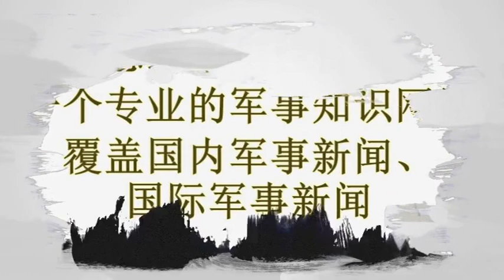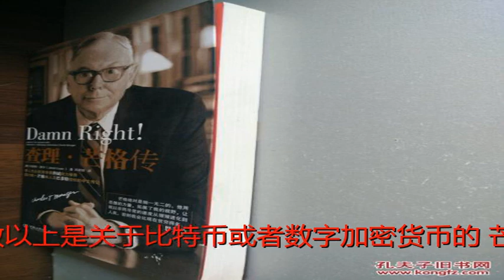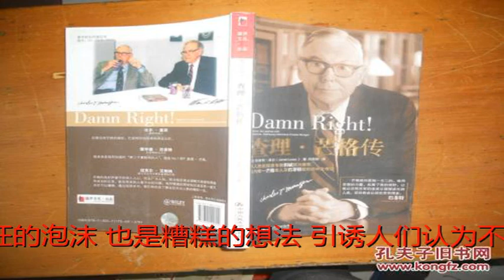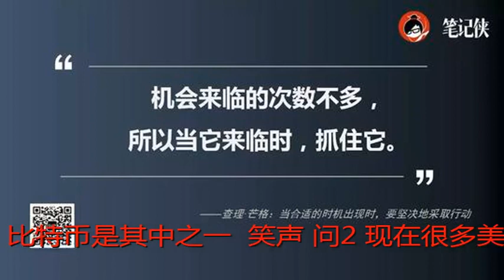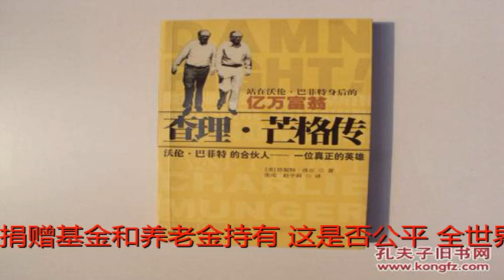芒格最新采访：理性对怒火中的人绕道而走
原标题：芒格最新采访：理性对怒火中的人绕道而走
            “比特币是坏人的想法，它是疯狂的泡沫，也是糟糕的想法，引诱人们认为不通过自身努力就可以获得很大财富。这是地球上最不该考虑的事情，是彻底的精神错乱。”
“既然我们无法阻止中国崛起，就应该和中国自由贸易。一旦这么做了，双方都能更强大，共同完成想要完成的事情。所以，我们必须和中国保持友好。特朗普指责中国是非常愚蠢的。”
“有句话永远正确：理性对怒火中的人绕道而走。”
2017年11月30日，查理·芒格在密歇根大学罗斯商学院出席商业活动时，接受了罗素商学院教授Scott Derue的采访，采访全长1个小时，芒格指出了著名经济学家亚当·史密斯和大卫·李嘉图最严重的错误，还对比特币、美国税改、中美关系等热点话题表达了自己的看法。
“聪明投资者”翻译后，节选其中几个问题，分享给大家。芒格在采访中还回顾了自己生命中每一个关键时刻的理性抉择，全是人生大智慧。可查看采访翻译全文。
问1：我们来回答一些观众的问题。半数以上是关于比特币或者数字加密货币的。
芒格：我可以非常快速地回答所有这些问题。（笑声）
我认为，哪怕停下来去思考这些东西都是极度愚蠢的。
在我看来，黄金有储存价值，因为人们不能发明更多黄金或者很容易获得黄金，它具有稀缺优势。相信我，人类可以生产更多的比特币。虽然他们告诉你他们不会这么做。其中的含义是，只有他们不想这么做的时候，他们不会这么做。
事实上，当他们告诉你，他们制定了一套规则让他们不能这么做时，只要他们有足够的激励时，可怕的事就会发生。
顺便说一句，我才给你们讲述了很多人生经历，很多东西更重要，不要浪费在根本不存在的东西上。
欺骗、狂妄、病态的利己主义、满腹怨恨、极端自怜、受害妄想症，这些都阻止你成功。你们要找到所有这些阻碍成功的东西，将它们当作瘟疫，比特币是其中之一。（笑声）
问2：现在很多美国人在讨论税务政策，你觉得最终结果如何？
芒格：我们会有一个税务法案，他们会通过新的税务法案，做任何他们觉得必要的调整。
我不觉得每年多给那些年薪7万美元且有很多孩子的家庭2000美元是坏事。这是很好的调节政策。我也不觉得降低C类企业的所得税是件坏事。包括新加坡在内，全世界很多其他很成功的国家都有类似政策，可能对宏观经济有正面影响。
所有人都知道，这会抬升公司市值，进而引发财富效应。只不过，有人说这种财富效应会很小，有些人则说会很大。我可以告诉你们，他们都不确定。
我的回答是，我确实不知道效果有多大。我知道它会有正面影响，但影响究竟有多大，我无法确定，我也不认为有人可以确定。
至于企业大部分股份由捐赠基金和养老金持有，这是否公平？全世界都想要公司更多承担养老金责任。
共和党人想做的和中国一样。中国想要中国主要公司更多由养老金持有，并且希望股市继续上涨。我不认为中国疯了，我也不认为共和党人疯了。它可能会取得很大成功。
两个政党的人无法达成一致。当我从电视上看到国会情况时，他们很不正常地互相憎恨。这种程度的互相憎恨是道德败坏的。有句话永远正确：理性对怒火中的人绕道而走。这是真理。
如果你像电视上两个政党的人那样，欢迎你来到痛苦世界。你把自己的大脑变成垃圾，你只有一个大脑，为什么要把它变成垃圾？
问3：哪种新科技会令你兴奋？
芒格：我从没有对哪个新科技特别兴奋。
我问你们，亚当·史密斯犯的最严重的错误是什么？我看没有任何人想回答。
亚当·史密斯对于市场、贸易优势、劳动分工等都完全正确，但他忽视了科技稳步发展会大幅提升财富和生活水平。他生活在18世纪，生活方式和罗马帝国时期并没有太大不同，他忽视了科技进步的力量。
现在，我问一个更难的问题，大卫·李嘉图犯的最严重的错误是什么？我打赌，你们的院长都无法回答这个问题，所以我也不会让你试着来回答。（笑声）
李嘉图所说的自由贸易的一阶后果完全正确，但他忽视了二阶后果。
如果有一个相对发达的国家，比如美国，与另一个某些方面比美国有优势的国家，比如中国，他们相对贫穷而你是更发达的经济体。当你们突然展开自由贸易，就像李嘉图所证明的，两方都能活的更好。
但是，欠发达国家将会发展得更快，相对发达的国家每年经济增长2%，欠发达国家会增长12%。不久之后，他们会超过你成为首要经济体。
李嘉图从没想过这个问题，你们可以补充所欠缺的李嘉图的知识。不了解李嘉图理论的缺陷，就无法完全了解美国和中国之间的问题。
真实情况是，世界上并不只有中、美国两个国家。如果只有中、美两个国家，美国完全可以不和中国自由贸易，以防止中国崛起。但世界上还有很多国家，中国和其他国家自由贸易，仍然可以实现崛起。
既然我们无法阻止中国崛起，就应该和中国自由贸易。一旦这么做了，双方都能更强大，共同完成想要完成的事情。所以，我们必须和中国保持友好。
特朗普指责中国是非常愚蠢的。美中之间是强制性友谊（Compulsory Friendship），任何其他做法都是疯了。
问4：你对在座各位有什么建议吗？
芒格：就像本·富兰克林所说的，生命中最重要的决定是婚姻，而不是投资。本·富兰克林对婚姻最好的建议是：结婚之前睁大眼睛，结婚后睁一只眼闭一只眼。
我不认为，期待成为美国总统或者亿万富翁是明智之举，因为这是小概率事件。
更好的做法是定一个比较小的目标。我从没想过变得富有，我只想独立更生。很多时候我只是意外超越了计划。
成功者可能非常努力、聪明、自律或其他优秀品质，但也有很大运气成分。世事本就如此。
转载自：聪明投资者